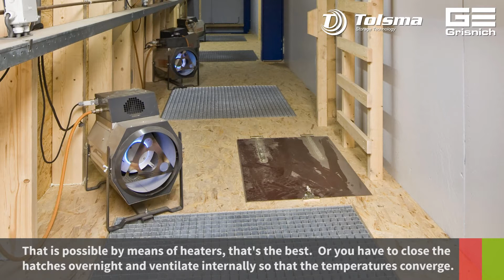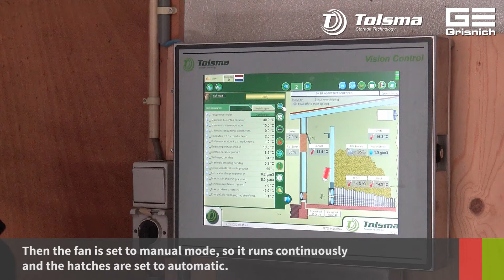Storage advice | How do we set up the Vision Control to get potatoes dry quickly? | Tolsma-Grisnich